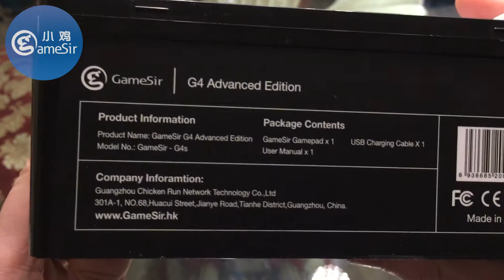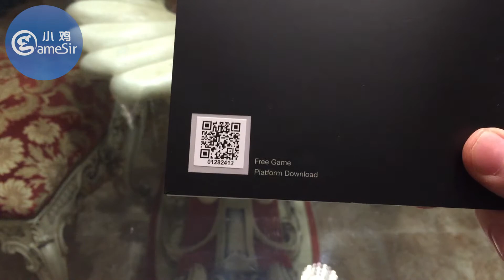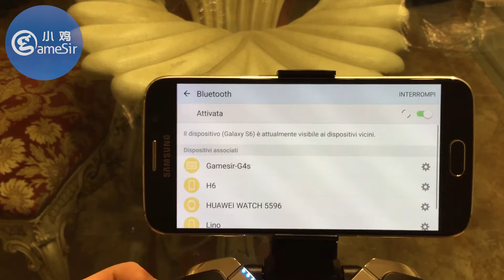GameSir G4s - Il Miglior Controller GAMEPAD per PC Smartphone e Smart TV! - Unboxing Recensione ITA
Descrizione Prodotto:

Metodi di Connessione:
1.Android: Aprire il Bluetooth e premere il tasto "A + Home"
2.TV-Box: Inserire il dongle 2.4GHz e premere il tasto "A + Home"
3.PC(windows): Inserire il dongle 2.4GHz e premere il tasto "A + Home"
4.PS3: Premere il tasto "Turbo + Home", e inserire il dongle 2.4GHz

Specifiche:
Nome del prodotto: GameSir G4s
plateforms di lavoro: Android / PC / PS3
Metodi di lavoro: Android Standard / GCM / Xinput / DINPUT
Tipi di connessione: Bluetooth / 2.4GHz / Cavo

GameSir G4s adopts a 32-bit MCU chip, computation capability is up to 48 million times per second, along with Realtek Bluetooth 4.0 technology , G4s features high sensitivity and accuracy in game controlling. LED battery power indicator, vibration intensity adjustment, vibration frequency adjustment. Built-in 800mAh polymer lithium battery lasts for 18 hours in normal conditions. Automatic sleep mode is a power saver. GameSir G4s is compatible with 3 platforms of Android 4.0 or later versions, via three main connections of Bluetooth 4.0/wired/2.4Ghz Wireless connection, working great with Android smart phones, and tablets PC, broad range of native Android games are supported.

Sei uno sviluppatore emergente o vuoi proporci il tuo videogioco?

Noi trattiamo Gameplay in 1080p 60fps, Let's Play, First Look, Unboxing, Walkthrough, Recensioni, Live, Talking About, Anteprime (Recensione, Anteprima), News e tanto altro!

Non saremo Favij , Cicciogamer, Quei Due Sul Server, Queltaleale, Giosepthegamer, capobastone, Pewdiepie, St3pNy, SurreaIPower, j0k3ROfficialTube, Bstaaard, Gabby16bit, MikeShowSha, GaBBoDSQ, Yotobi, Playerinside, o anima ma speriamo di farvi divertire lo stesso, a modo nostro :)